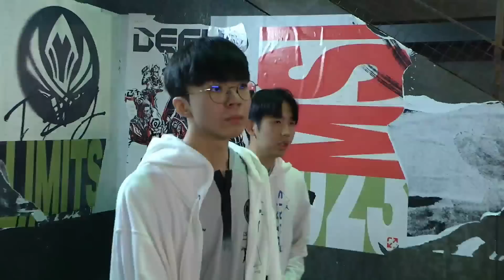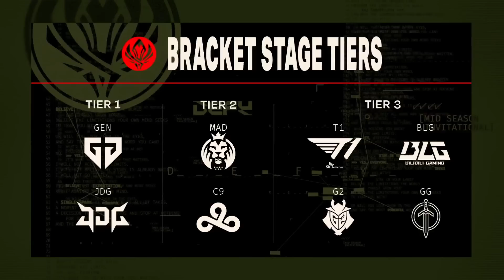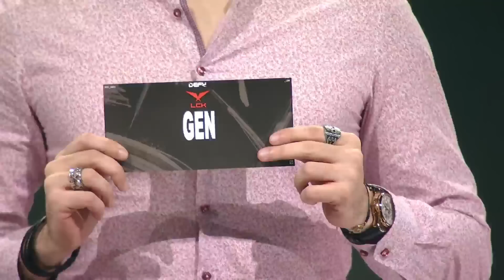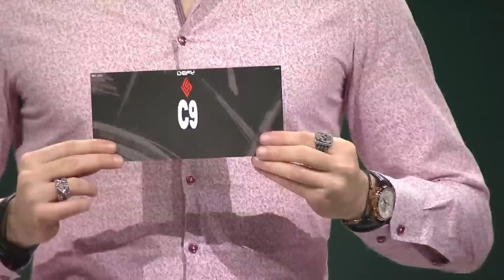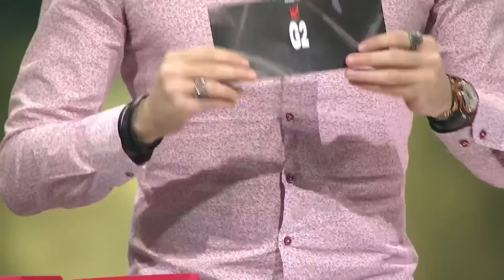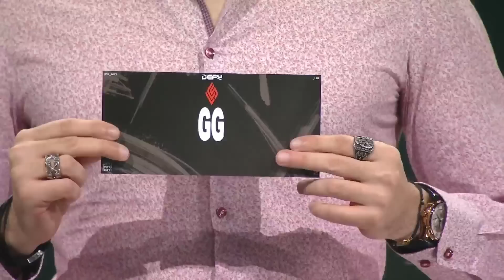GG vs PSG | MSI 2023 - Play-In Day 6 (Game 3)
Il Mid Season Invitational si presenta con una veste tutta nuova per il 2023.
Molte più squadre si contenderanno il titolo quest'anno, a caccia della prima importante gloria internazionale dell'anno competitivo.

Live qui su YouTube o sulla piattaforma viola PG_Esports_LoL dale 14 (ore 13 sabato e domenica)